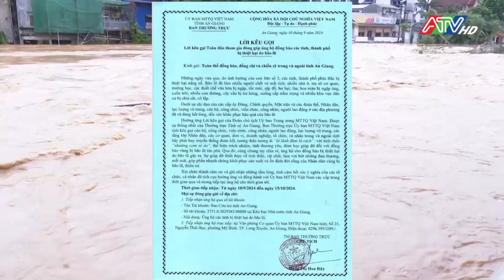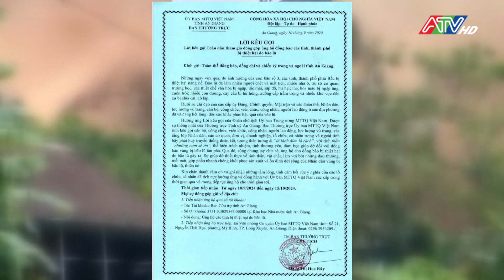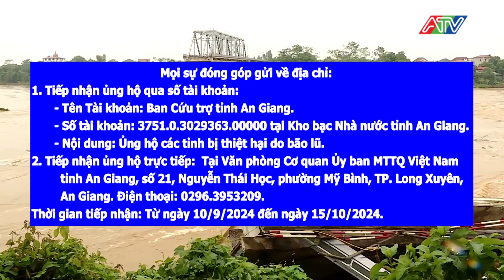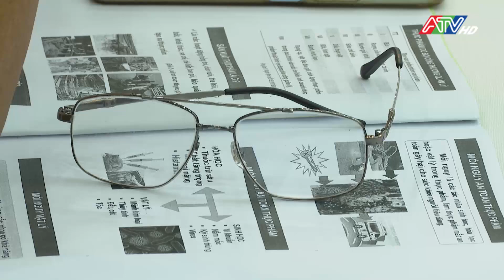Tin tổng hợp trưa 11-9-2024 | Đài Truyền hình An Giang